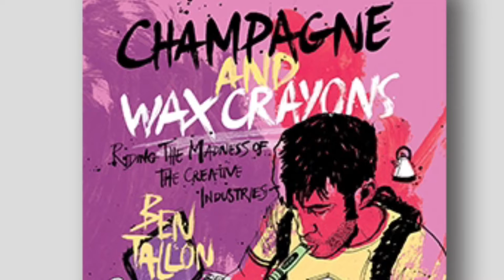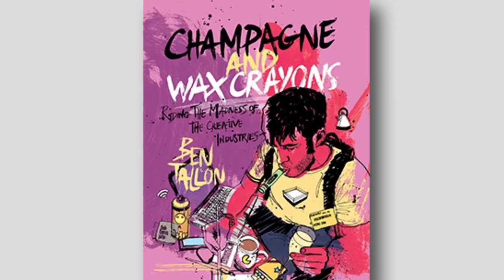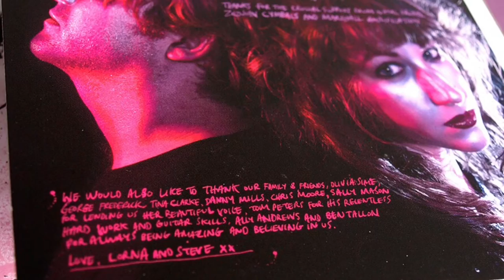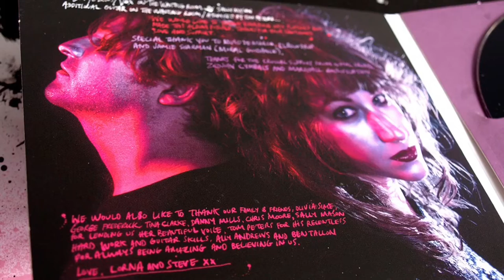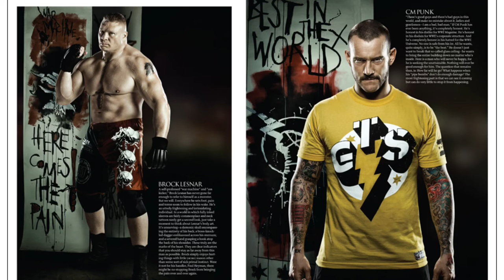Art Discussion: Adelaide Damoah in Conversation with Ben Tallon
Growing up in Keighley, West Yorkshire, Ben Tallon loved Leeds United, wrestling and video games as a child. Keighley is an old, working class mill town, full of strange and loveable characters, and Ben himself has a taste for the unusual. He thinks anyone who’s been labeled a weirdo will have an intriguing story to tell.

Passionate about creativity, Ben has even burnt the end of a wine cork in order to draw with it. Today, he’s located in Bermondsey, London, but has previously had studios in Preston and Manchester.

Ben's book Champagne and Wax Crayons has just been released, which follows Ben's journey from his childhood hobby of drawing, to a freelance career working with clients in illustration, graphic design, music, film and television. Alongside his illustration work he’s also art directing a six-part science fiction series.

Training

Ben has a BTEC in Graphic Design from Keighley College, and a BA in Illustration from the University of Central Lancashire.
Approach

Pens, inks, brushes, found materials and textures, acrylics, spray paint, pastels, wax and coloured pencils – Ben is very much a mixed media creative. He’ll use worn out old brushes that have a little more depth and character than new ones, and favours the unexpected or happy accident.

Style

Able to draw anything at all, Ben’s highly flexible style is organic, using Photoshop to layer together the elements he’s created using natural media. Drawings, marks and textures come together to form a complete image. For him, it’s hard to complete a line drawing – he likes to keep it loose, and leave something to the imagination.

Client List
The Guardian
Russell Brand
Penguin Books
Arsenal Football Club
World Wrestling Entertainment
Channel 4
The Wall Street Journal
UNICEF

Ben Tallon works at Second Floor Studios in Woolwich. You can visit his studio and see first hand his work in progress, as well as some of the work mentioned in this video, during the Open Studio event this year. The event runs from the 2nd to the 5th of June 2016 and all are welcome. Ben's studio is in the Telegraph Building, Studio 258 . Come and visit!

Please click the link below for more information on this years Open Studio event.

About me:
My name is Adelaide Damoah and I am an artist. I also have a studio at Second Floor in London. I make figurative oil paintings and am currently exploring story telling using figures with text on the painting surface.

The Art Success series of interviews started off in 2011 with written interviews for my blog. I started this project because coming from a science/business background, I had to rethink what success looked like to me and wanted to figure out what it took to become that in this unique business. In talking to other artists in this way on camera, I hope to pass on useful information to other artists and art lovers. Fellow artists can watch and learn from their contemporaries and art lovers can discover new artists and art. Of course, there is the added benefit of promoting my colleagues to new audiences.

Thanks very much for your support!